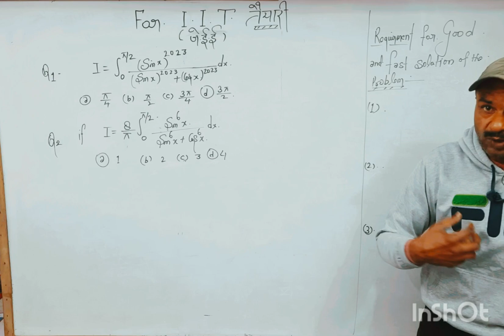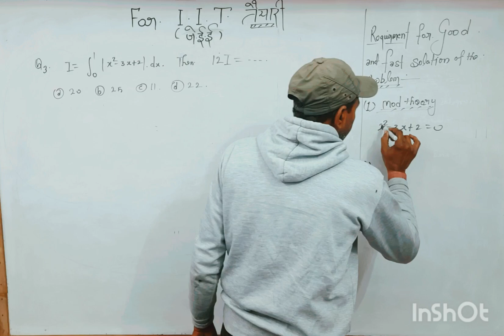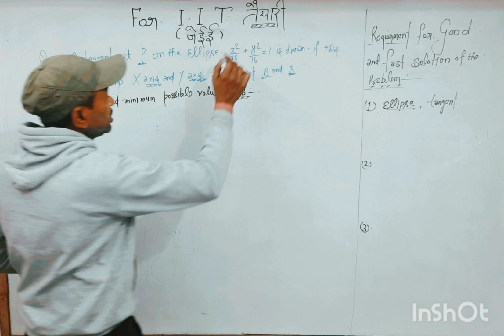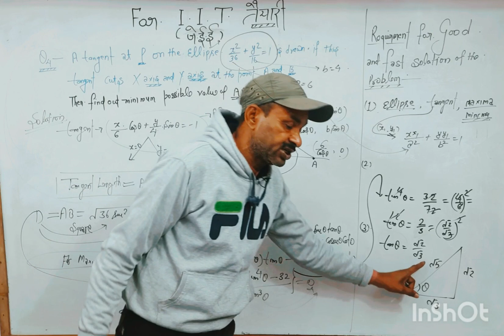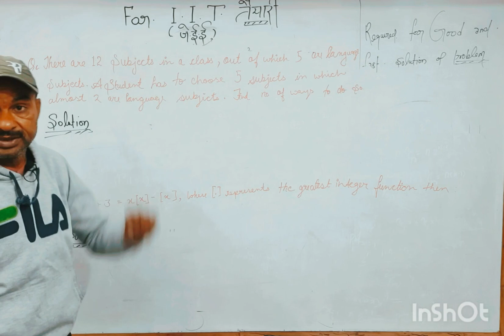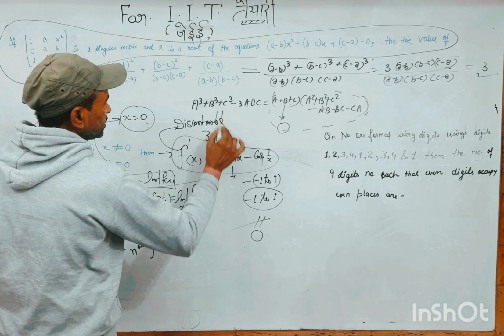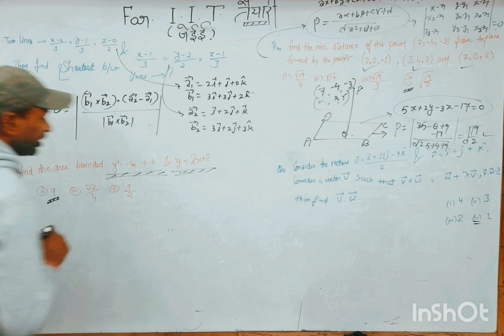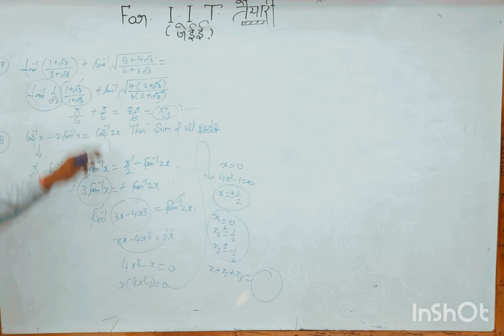Solution of IIT MAIN 2023 SHIFT 01|| 16 QUESTIONS.11&12 KI BOOK SE AYA QUE IN IIT.70 MARKS FIX.😄